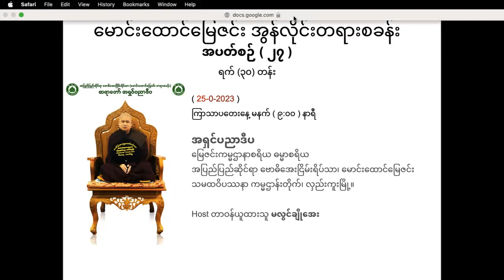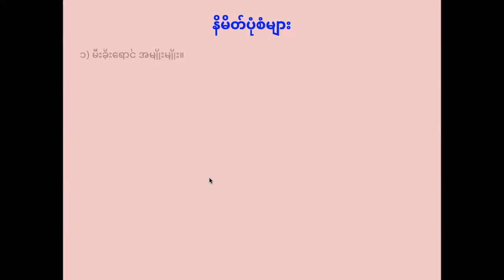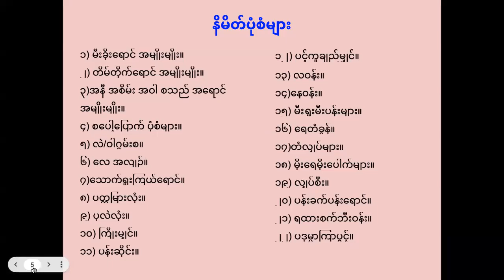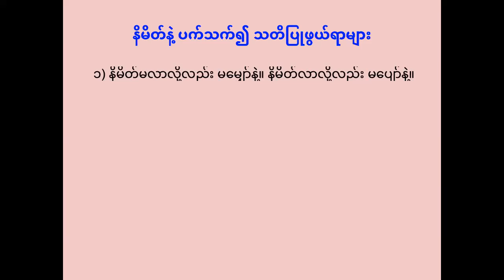နိမိတ်အကြောင်း တရားတော်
အပတ်စဉ် (၂၇)
အဌမမြောက်နေ့
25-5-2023 ကြာသပတေးနေ့ (နံနက် ၉နာရီ တရားတော်)